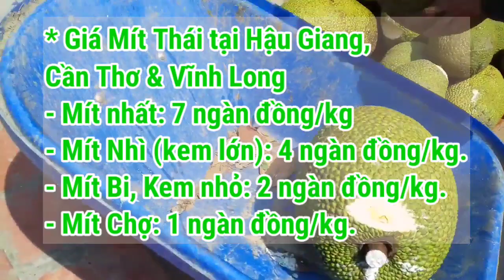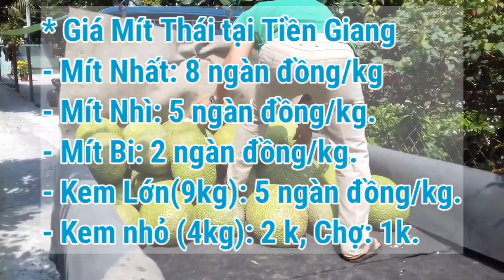Giá Mít Thái ngày 4/1/2022 | Giá Mít Thái hôm nay | AHuy Vlogs